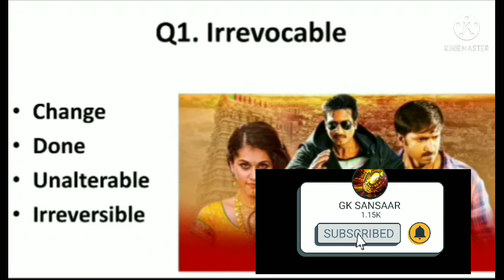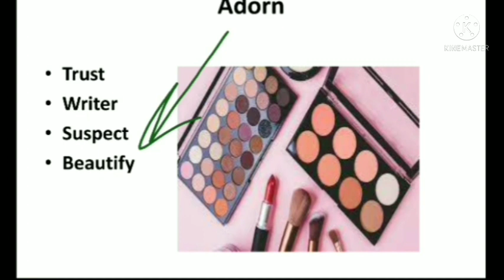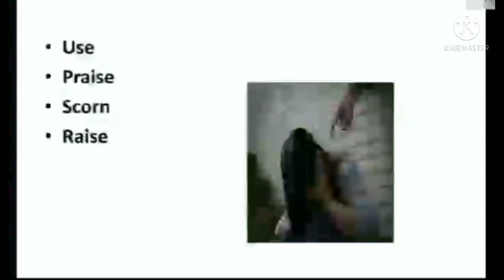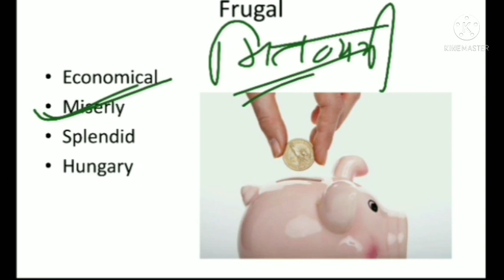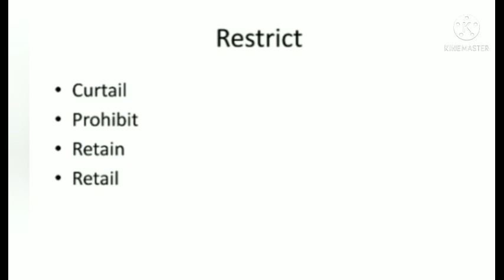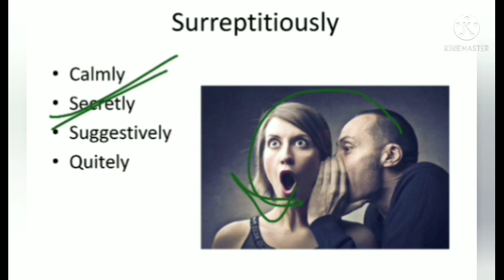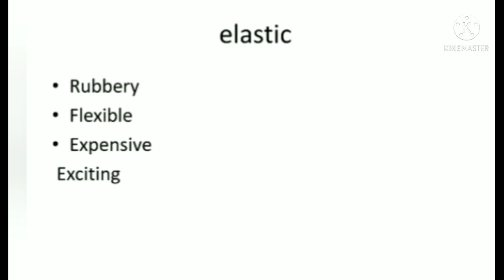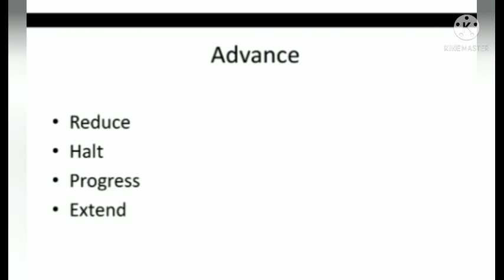HP POLICE EXAM|| SYNONYMS MOCK TEST|| LEARN WITH TRICKS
1. HP POLICE CONSTABLE FULL LENGTH MOCK

2. HP POLICE CONSTABLE EXAM

3. HPSSC OLD PAPER